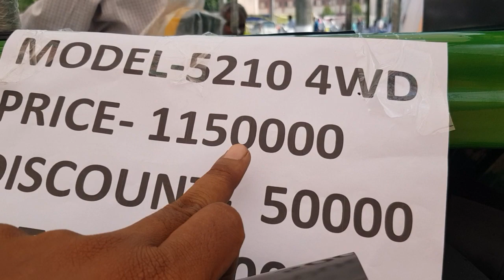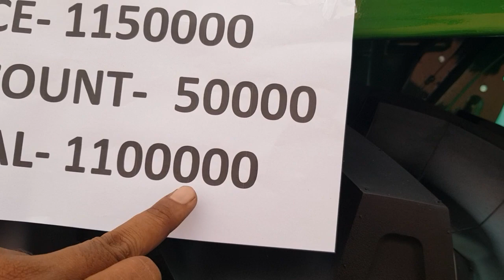5210 GearPro 12F+4R JOHN DEERE 52 HP Me JDLink ke sath 2000 kg ke lift capacity 68 liter desal tank